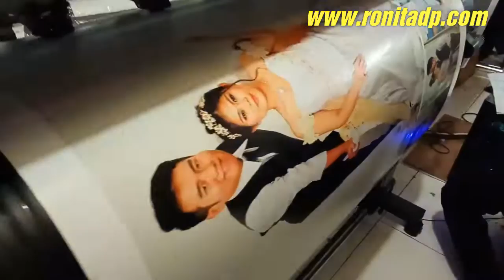Solusi Cetak Photo Bagus Harga Murah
Jika anda menginginkan cetak photo dengan hasil bagus tapi harga murah maka kami punya solusinya. Yaitu cetak photo menggunakan tinta uv di kertas art karton. Tinta uv memberikan hasil cetakan doff yang sangat mirip dengan photo paper matte sehingga hasil cetakan tidak seperti hasil cetak biasa. Sedangkan art karton harga jauh lebih murah dibandingkan ke photo paper sehingga mampu menekan biaya.

Jadilah cetak photo seperti photo paper tetapi dengan biaya murah.

Informasi dan Order
SMS/WA : 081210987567 (Irfan) 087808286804 (Asih) 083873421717(Dian) 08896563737 (Nia) 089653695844 (Ella)